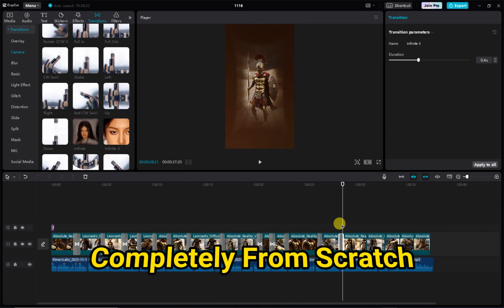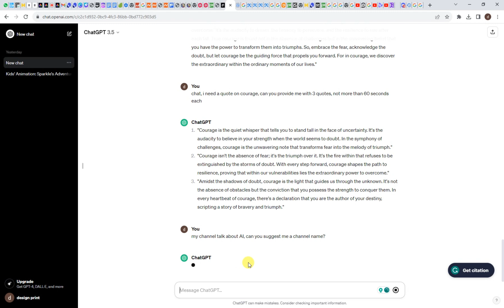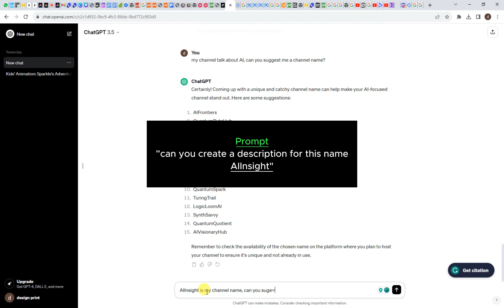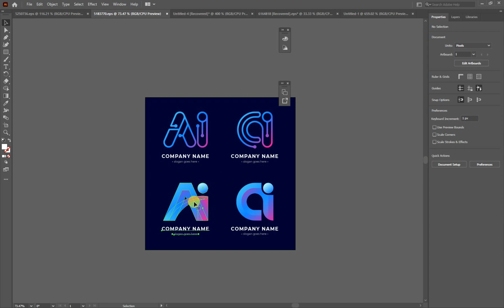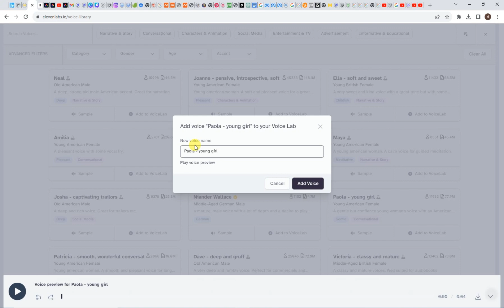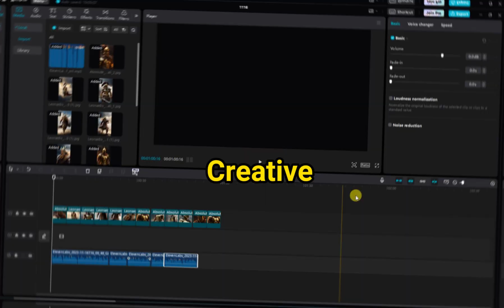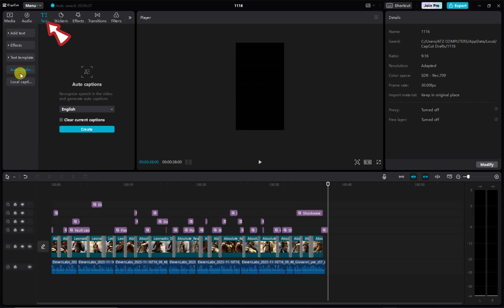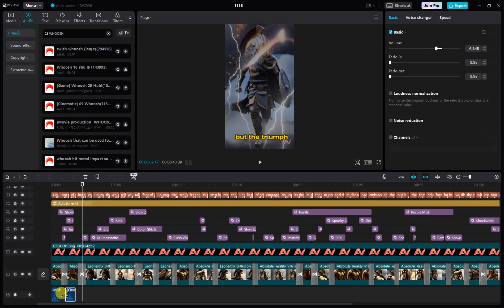Everything You've Ever Wanted to Know About Ai Video Shorts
🎥 1. The Art of AI Creation: Witness the magic as we break down the process of creating a viral AI short from scratch! From ideation to execution, we've got you covered.

💡 2. Money-Making Strategies: Ready to monetize your AI shorts?

Hey, to keep me going nonstop🐱‍🏍. Please By me a coffee